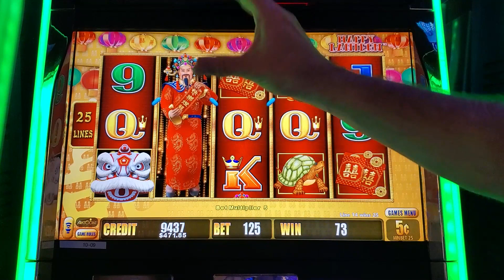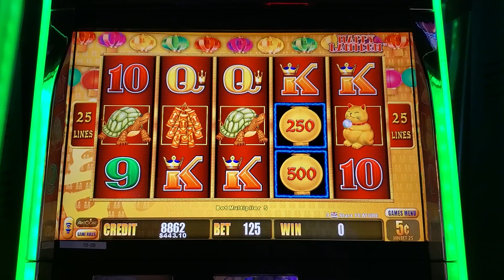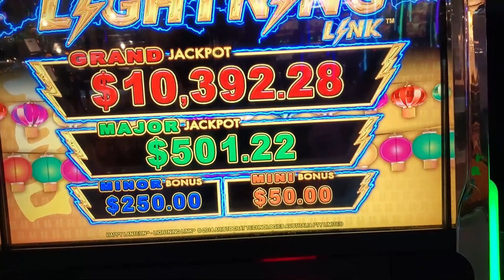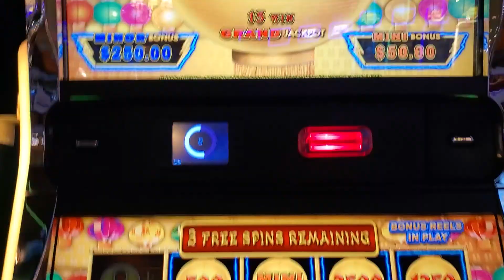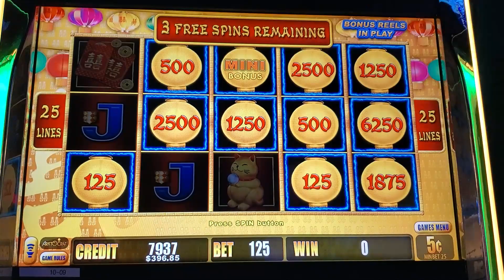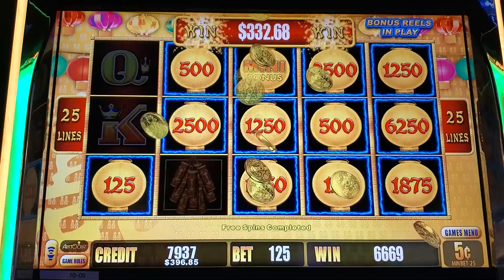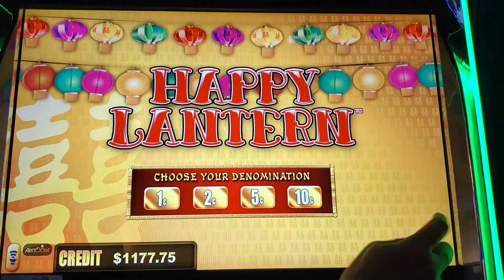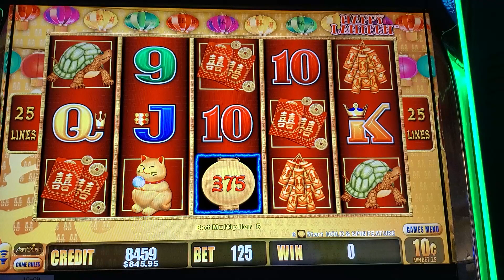WOW Look at Those BALLS! Big Win on Happy Lantern Lightning Link! - Slot Exotic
Amazing what small bets on large denominations can win you! This was won on a 6.25 dollar bet! So much fun!

On this slot channel you will see slots and me hoping to win big Jackpots! Win or lose, my favorite thing to do is have fun!

I make these videos for entertainment and they are intended for 18+ years of age only. Please always remember to gamble responsibly and know your limits. If you have think you have a problem with gambling, please seek help. Remember that the odds lie with the Casinos, especially with slots, so know your limit and use an entertainment budget only. If you think you may have a problem, in the USA or look up your branch locally.